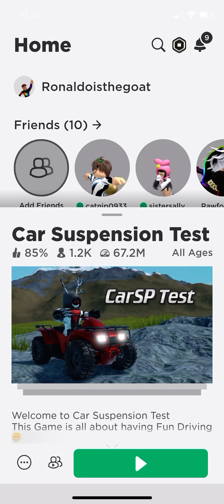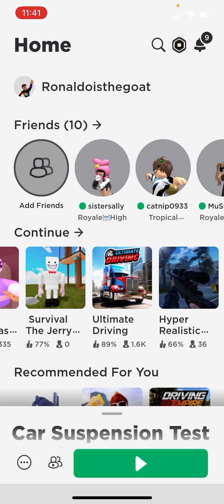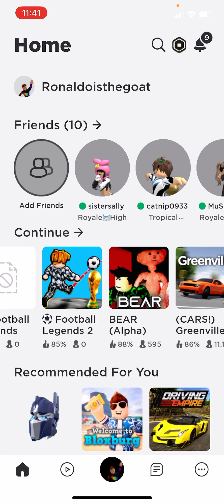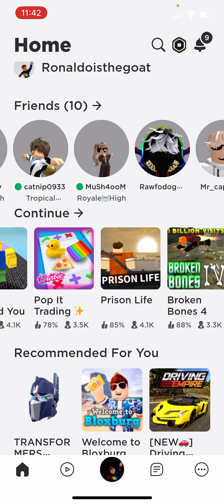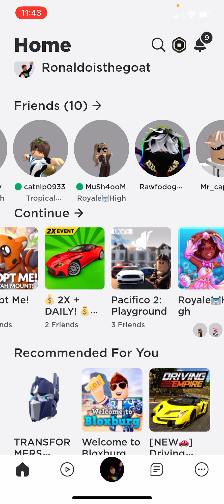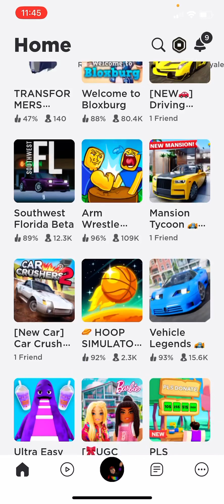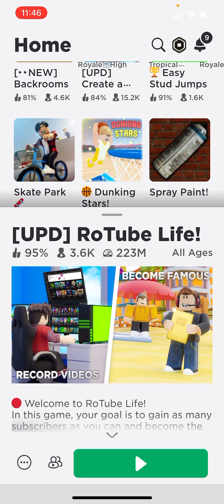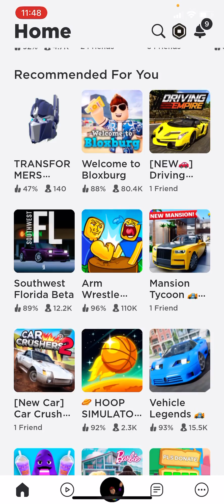Playing random games intill I’m bored ￼